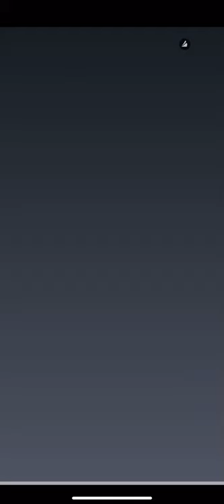Tippy Toe 3D 👸👠🌈 All Levels Gameplay Android,ios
Tippy Toe 3D
by Muhammet Emin Oner

Tippy Toe 3D android game:

Game Description
Super satisfactory walking simulator!

Try to walk to the finish line. Smash various objects, fidgets, bugs, but be careful and avoid the dangerous ones. Tap and hold to take a step.
It's super easy to learn but hard to be a walk master. Are you ready for the challenge?
Let’s take a world tour with lots of various levels, destroy cities, feel like a godzilla or a queen.
Choose from lots of fashionable clothes to create your perfect look!
Upgrade your character, get dressed with your style and choose between lots of supercool effects. You can even have a tattoo on your leg!!

Let’s play Tippy Toe 3D!!

Hi, this is - Android & iOS Gaming Channel. On my channel you will find the best android games 2021, as well as the best iOS games 2021. And of course the best mobile games of yesteryear.

Tippy Toe 3D game is no exception. I plan to walkthrough all levels, to reach the max level. Unlock all skins.